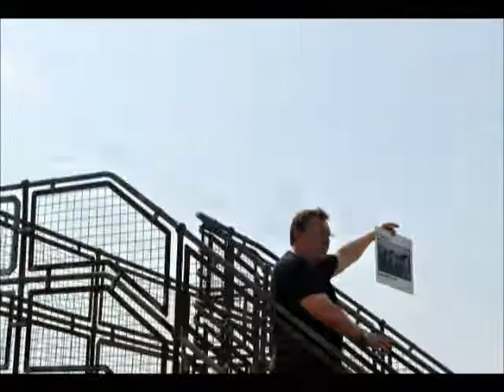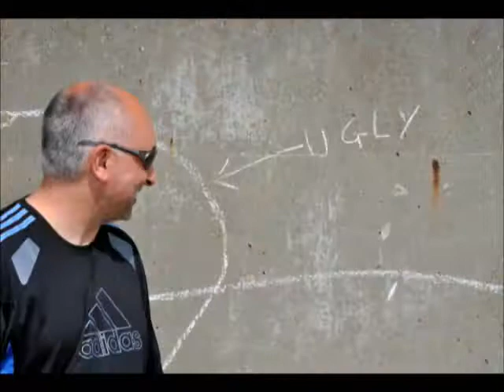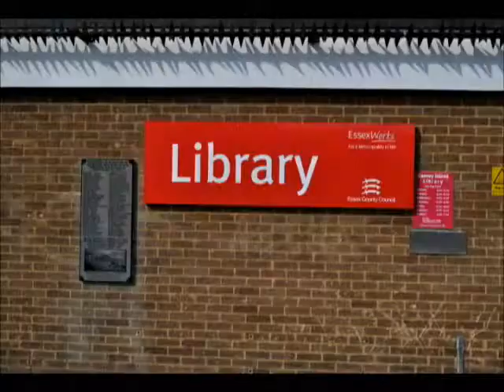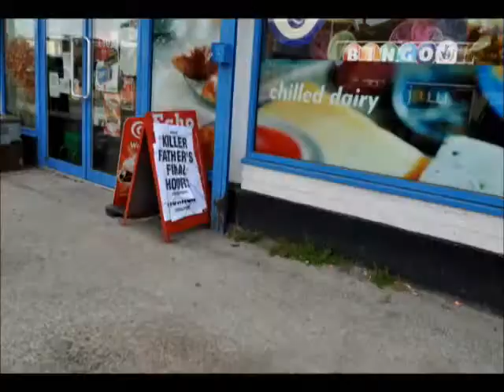18th Lee Brilleaux Memorial 2011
Collection of my photographs of the annual Lee Brilleaux Memorial walk and concert held on 6th May 2011 on Canvey Island aka oil City, Essex, England. Music is is from the night, 'Down by the Jetty' by the current Dr Feelgood line up and 'Caravan Man' by Lew Lewis.